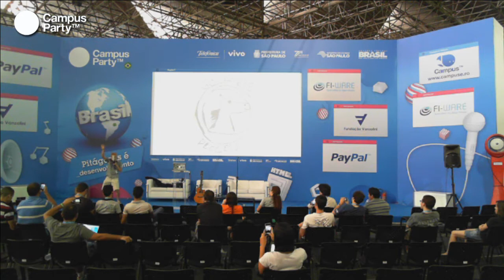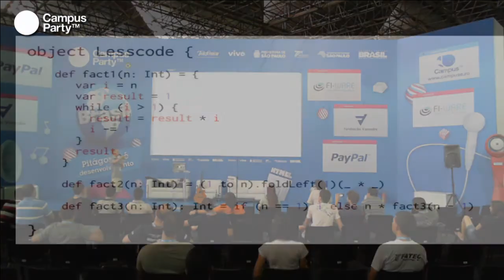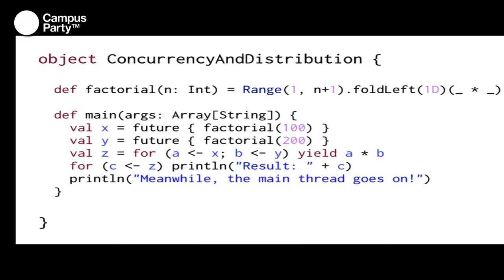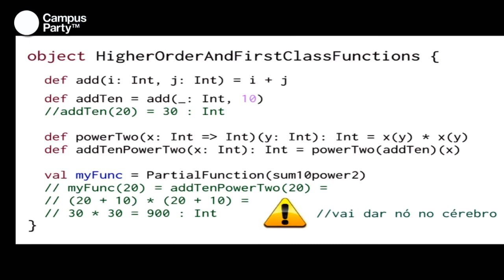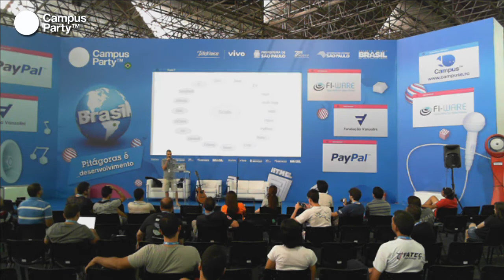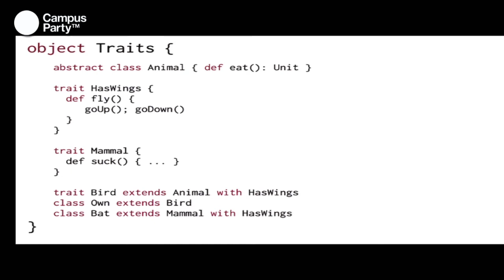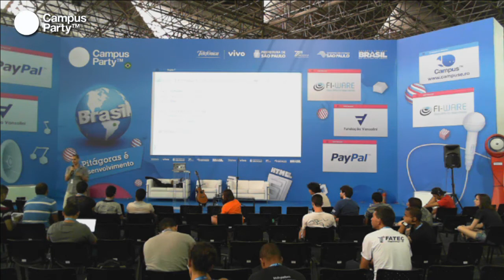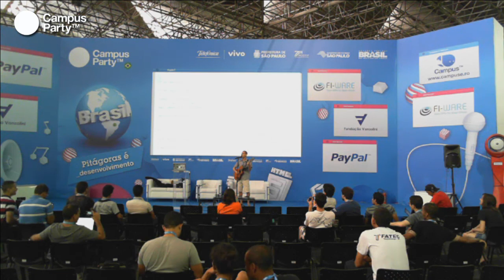CPBR7- Introduçao a Programaçao Funcional com Scala